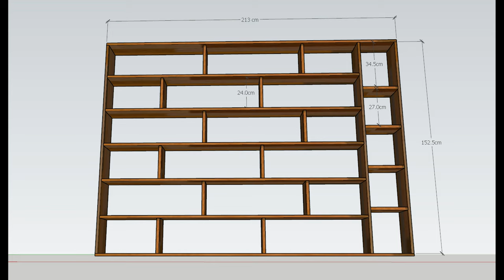Bookshelf measurement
I have received quite a number of request for this bookshelf measurement
so I public it here, feel free to help youself.

Also the instrument I played called Kalimba
The song name: A Town With An Ocean View
from a Ghibli animation called Kiki's Delivery Service